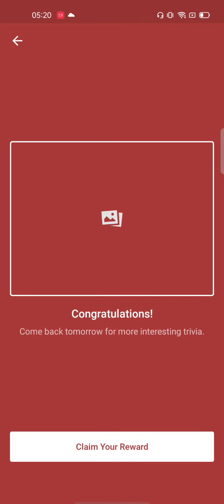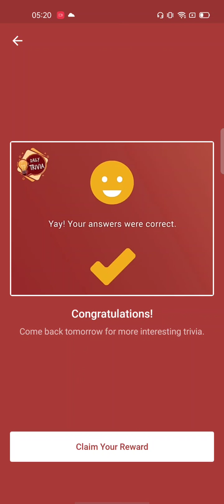Flipkart Daily Quiz Answers Today 12 December 2020 || Win Flipkart Gems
Questions asked-

What surname was common to the Bollywood personality - Om and Amrish?

Which actor is the inspiration behind the comic book ' Jimmy Zhingchak - Agent of D.I.S.C.O.'?

Flipkart today quiz time
Quiz time Flipkart
11 December quiz
12 December Flipkart quiz
today quiz